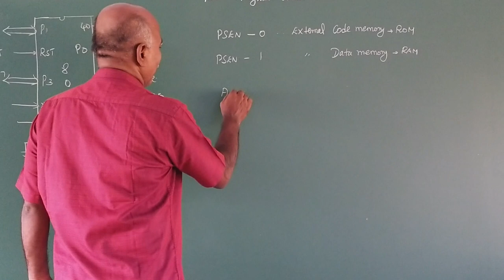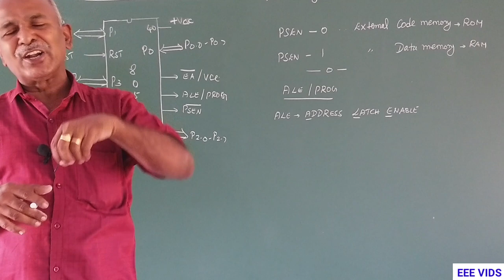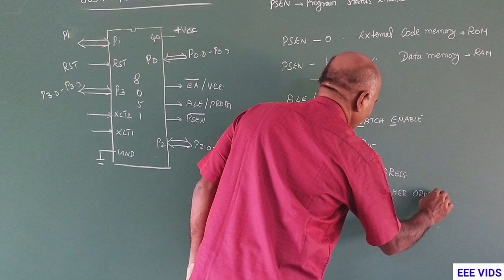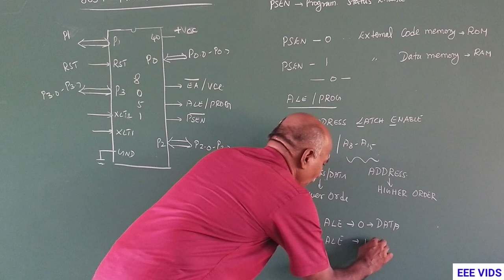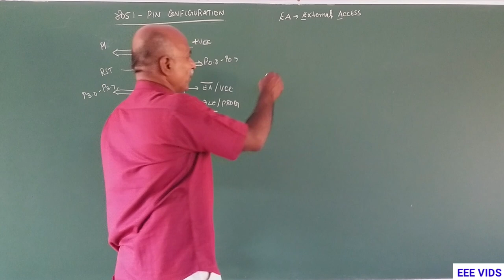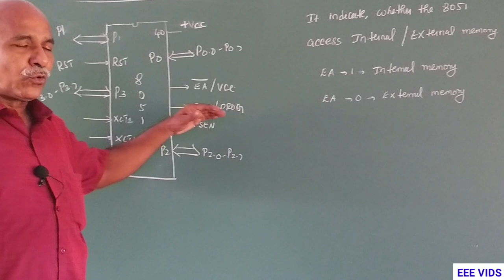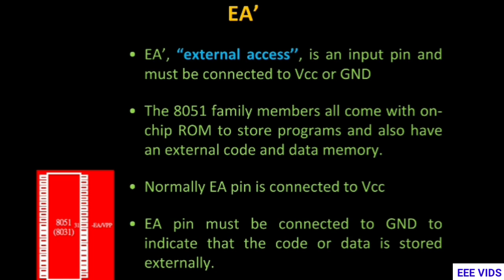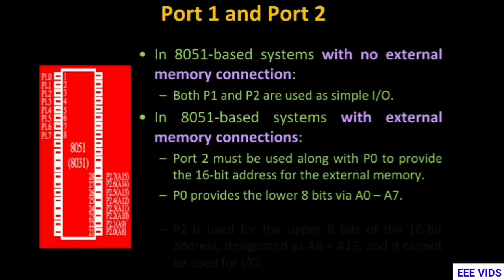Microntroller 8051 ALE / EA Program Circuits in tamil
ALE and EA Internal Memory, External Memory and +Vcc.
8051 Microcontroller Pin Description
             Pins 1 – 8 (PORT 1): Pins 1 to 8 are the PORT 1 Pins of 8051. PORT 1 Pins consists of 8 – bit bidirectional Input / Output Port with internal pull – up resistors. In older 8051 Microcontrollers, PORT 1 doesn’t serve any additional purpose but just 8 – bit I/O PORT.
In some of the newer 8051 Microcontrollers, few PORT 1 Pins have dual functions. P1.0 and P1.1 act as Timer 2 and Timer 2 Trigger Input respectively.
P1.5, P1.6 and P1.7 act as In-System Programming Pins i.e. MOSI, MISO and SCK respectively.
Pin 9 (RST): Pin 9 is the Reset Input Pin. It is an active HIGH Pin i.e. if the RST Pin is HIGH for a minimum of two machine cycles, the microcontroller will be reset. During this time, the oscillator must be running.
Pins 10 – 17 (PORT 3): Pins 10 to 17 form the PORT 3 pins of the 8051 Microcontroller. PORT 3 also acts as a bidirectional Input / Output PORT with internal pull-ups. Additionally, all the PORT 3 Pins have special functions. The following table gives the details of the additional functions of PORT 3 Pins
Pins 18 & 19: Pins 18 and 19 i.e. XTAL 2 and XTAL 1 are the pins for connecting external oscillator. Generally, a Quartz Crystal Oscillator is connected here.
Pin 20 (GND): Pin 20 is the Ground Pin of the 8051 Microcontroller. It represents 0V and is connected to the negative terminal (0V) of the Power Supply.
Pins 21 – 28 (PORT 2): These are the PORT 2 Pins of the 8051 Microcontroller. PORT 2 is also a Bidirectional Port i.e. all the PORT 2 pins act as Input or Output. Additionally, when external memory is interfaced, PORT 2 pins act as the higher order address byte. PORT 2 Pins have internal pull-ups.
Pin 29 (PSEN): Pin 29 is the Program Store Enable Pin (PSEN). Using this pins, external Program Memory can be read.
Pin 30 (ALE/PROG): Pin 30 is the Address Latch Enable Pin. Using this Pins, external address can be separated from data (as they are multiplexed by 8051).
During Flash Programming, this pin acts as program pulse input (PROG).
Pin 31 (EA/VPP): Pin 31 is the External Access Enable Pin i.e. allows external Program Memory. Code from external program memory can be fetched only if this pin is LOW. For normal operations, this pins is pulled HIGH.
During Flash Programming, this Pin receives 12V Programming Enable Voltage (VPP).
Pins 32 – 39 (PORT 0): Pins 32 to 39 are PORT 0 Pins. They are also bidirectional Input / Output Pins but without any internal pull-ups. Hence, we need external pull-ups in order to use PORT 0 pins as I/O PORT.
In addition to acting as I/O PORT, PORT0 also acts as lower order address/data bus when external memory is accessed.
Pin 40 (VCC): Pin 40 is the power supply pin to which the supply voltage is given (+5V).